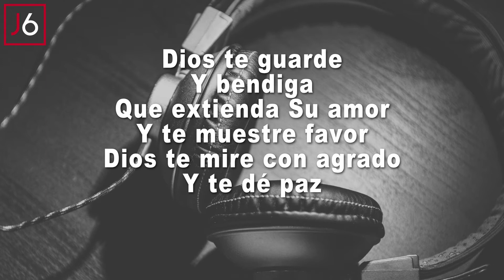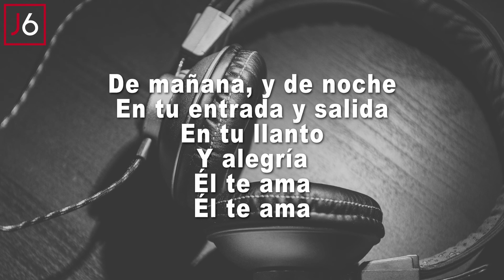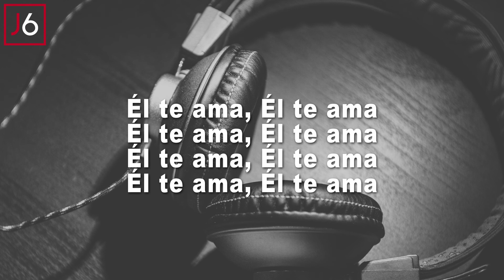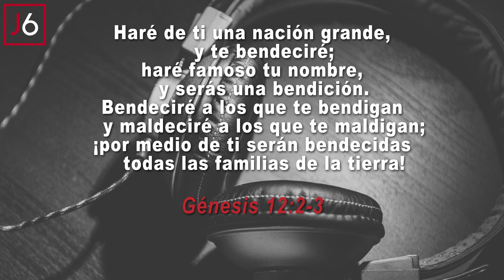Kari Jobe, Cody Carnes y Elevation Worship | La bendición Música instrumental y letras | Media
Kari Jobe, Cody Carnes  y Elevation Worship | La bendición Música instrumental y letras | Clave Media

Génesis 12:2-3
Haré de ti una nación grande,
    y te bendeciré;
haré famoso tu nombre,
    y serás una bendición.
Bendeciré a los que te bendigan
    y maldeciré a los que te maldigan;
¡por medio de ti serán bendecidas
    todas las familias de la tierra!